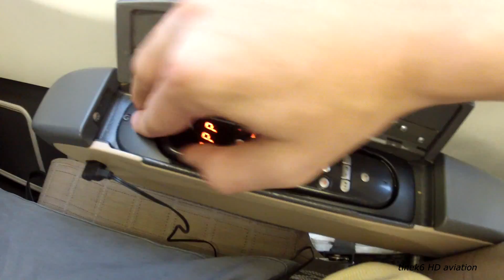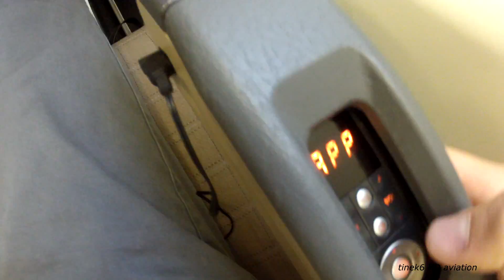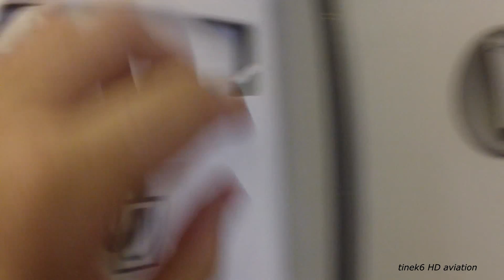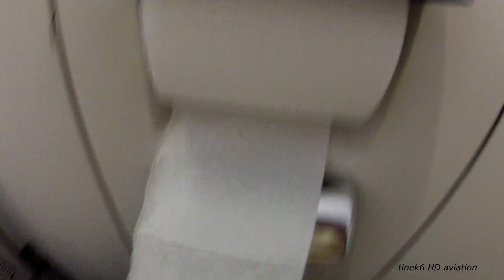Swiss International Airbus A330-300 flight review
Filmed on board HB-JHA enroute to Beijing from Zurich. For comparing, I have 178cm of height.